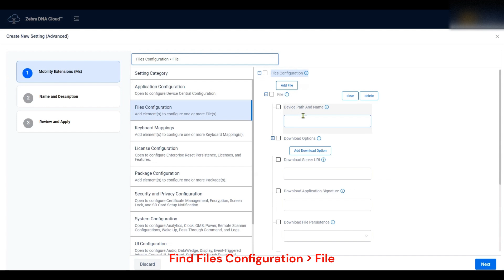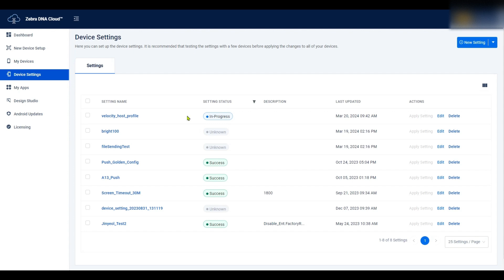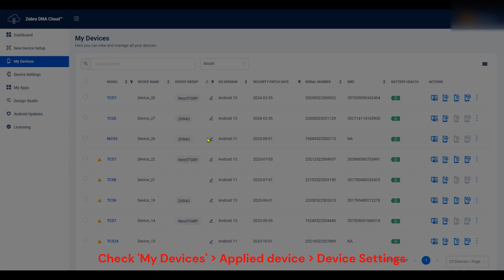Velocity Host Profile Deploy via zDNA Cloud